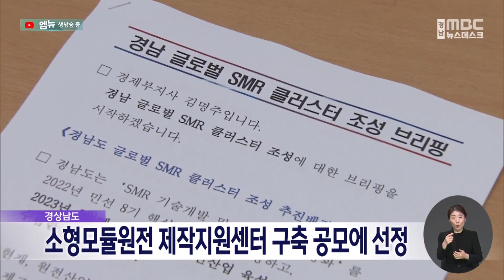소형모듈원전 제작지원센터 구축 공모에 선정 (2024.04.30/뉴스데스크/MBC경남)